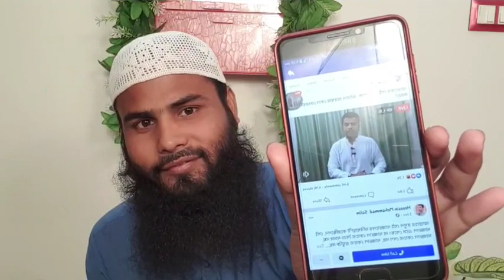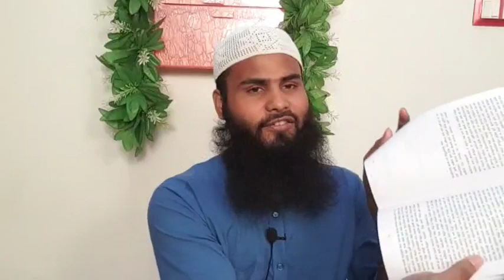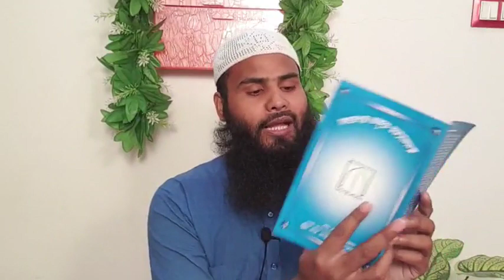হিজবুত তাওহীদের এমাম সেলিম সাহেব ''মুবাহালার জন্য আসুন জলঙ্গী কবর স্থানে।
AGS Media